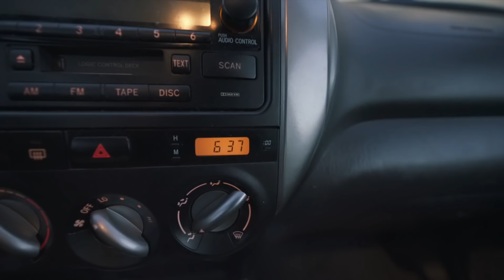My Last Cheat Day with Her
Epic Cheat Day & Her Last Day in America